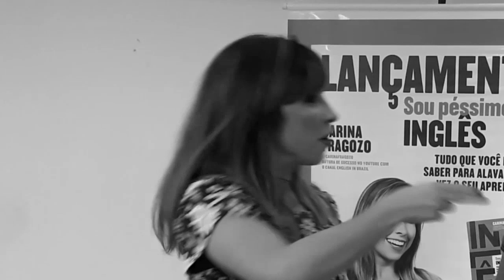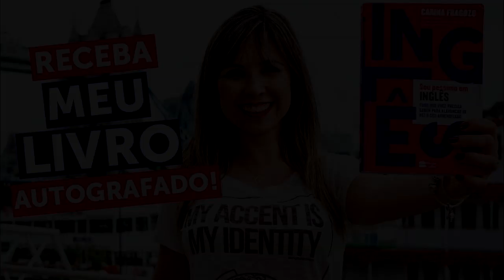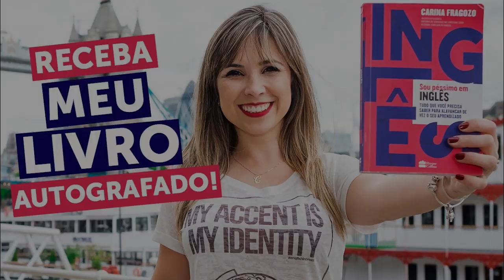CARINA FRAGOZO - Meu inglês é péssimo - TUDO QUE VOCÊ PRECISA SABER...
Sou Péssimo em Inglês. Tudo que Você Precisa Saber Para Alavancar de Vez o Seu Aprendizado